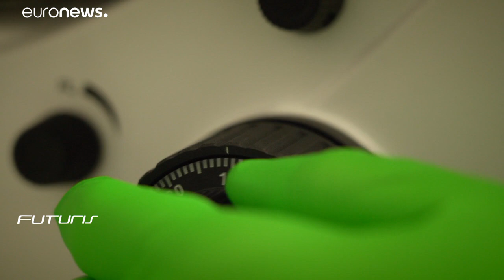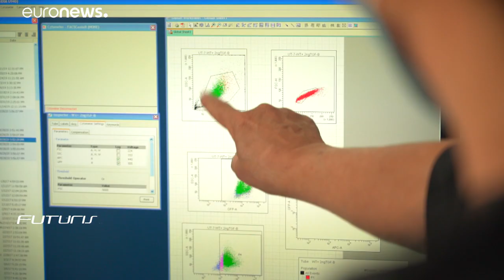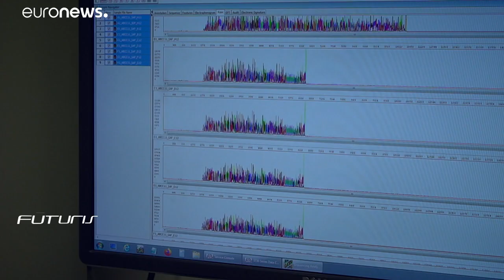Hogyan próbálja megmenteni 3 millió ember életét a ráktól az EU 10 év alatt?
A daganatos megbetegedések évente 1 millió 400 ezer halálesetet okoznak az Európai Unióban. A rák elleni küzdelem az egyik központi része az unió kutatási programjának.